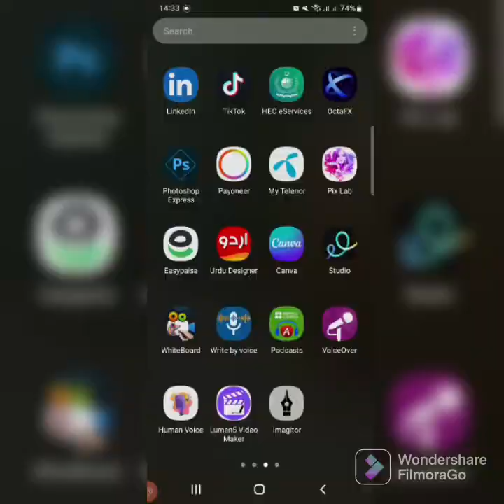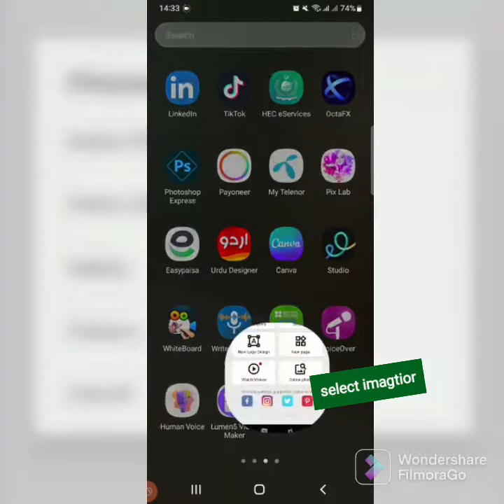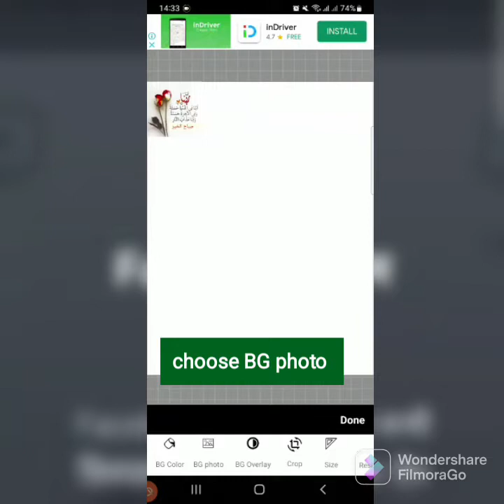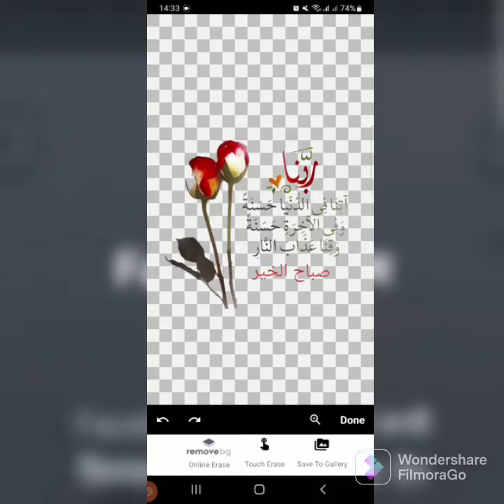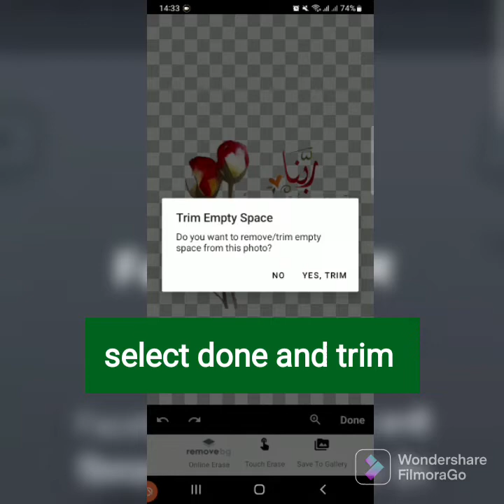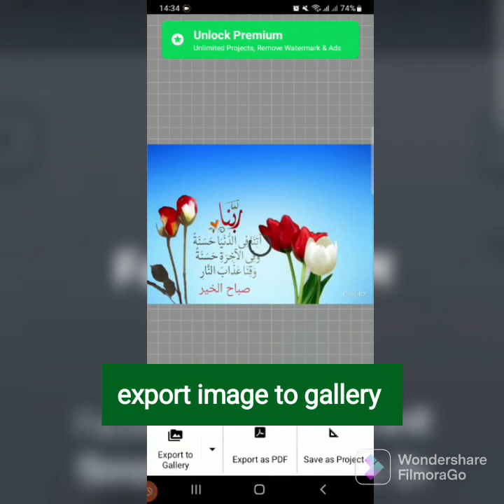How to remove